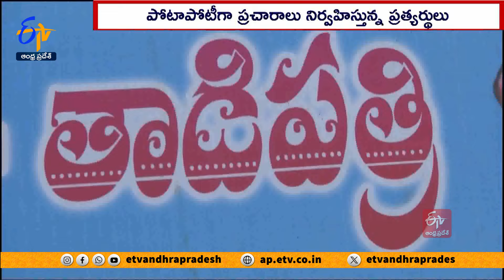అనంతపురం లోక్‌సభ పరిధిలో దిగ్గజ నేతల పోటాపోటీ | Neck And Neck Fight in Anantapur Lok Sabha Segment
అనంతపురం పార్లమెంటు పరిధిలోని...వైకాపా ఎమ్మెల్యేల అరాచకాలతో విసిగిపోయిన ప్రజలు...మార్పు కోరుకుంటున్నారు. అత్యంత రాజకీయ అనుభవం ఉన్న నేతలు... వైకాపా, తెదేపాల నుంచి ఈసారి అసెంబ్లీ నియోజకవర్గాల బరిలో నిలిచారు. ఈ పార్లమెంటు పరిధిలో ఏడు నియోజకవర్గాలు ఉండగా...2019 ఎన్నికల్లో వైకాపా గాలి బలంగా ఉన్నప్పటికీ.. ఉరవకొండలో తెదేపా గెలుపు బావుటా ఎగురవేసింది. ఎమ్మెల్యేలుగా గెలుపొందిన వారంతా ప్రకృతి వనరులను దోచుకున్నవారు కొందరైతే, భూ దందాలు చేసి ఓటేసి గెలిపించిన ప్రజలను పీడితులుగా చేసిన వారు మరికొందరు.